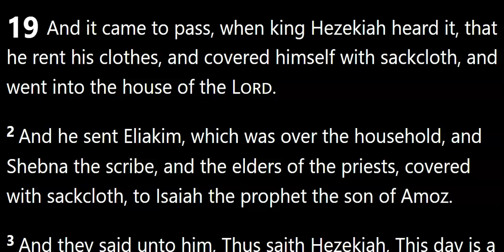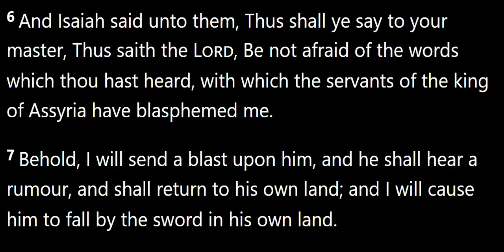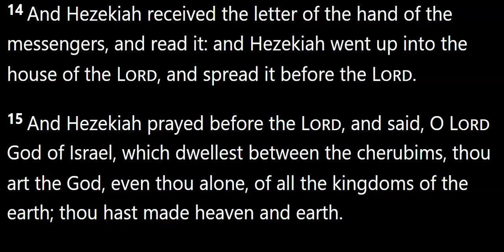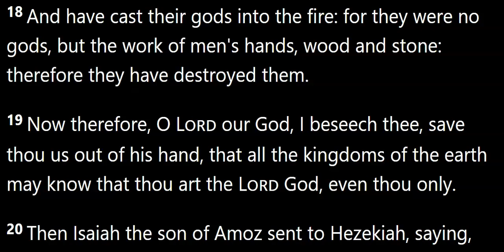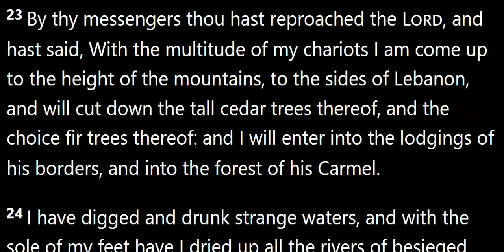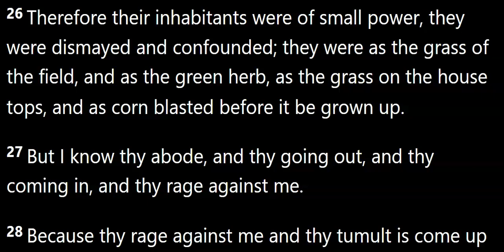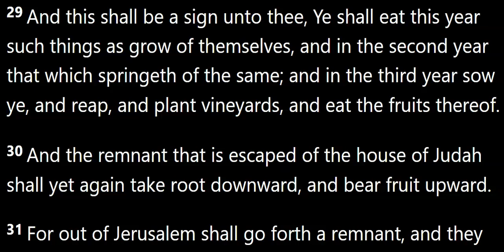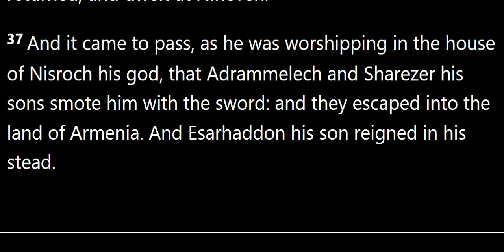2 Kings 19